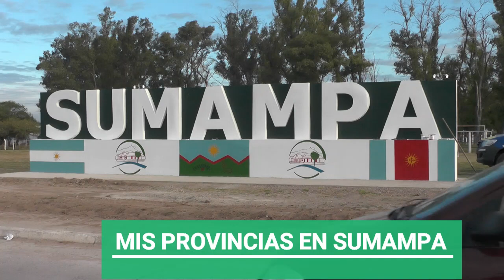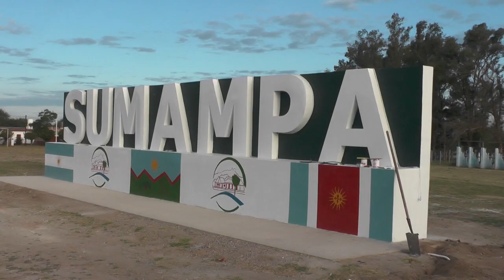SUMAMPA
VIDEO CIUDAD DE SUMAMPA DIFUNDIENDO LA ACTUALIDAD